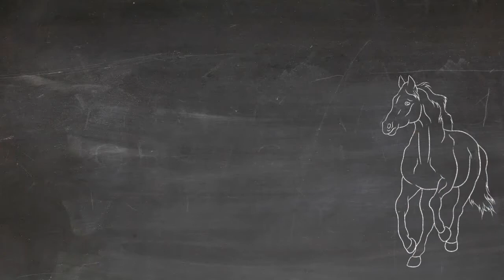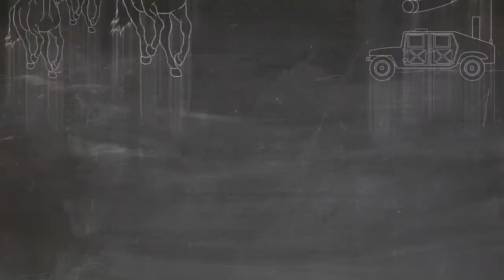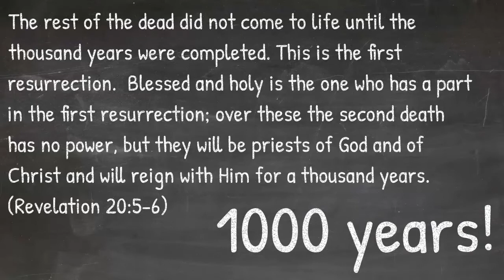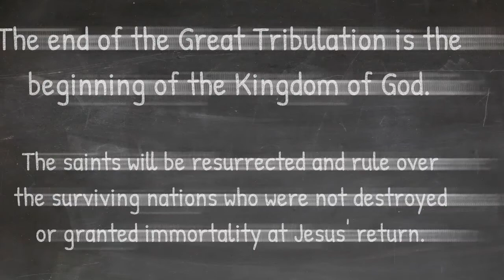Bible Chalk Talk: The End of the Great Tribulation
The end of the Great Tribulation, or the end of Armageddon, will be the beginning of the Kingdom of God when Jesus returns.

There will be a great war, but there is hope for those that survive!

Are you prepared if the Great Tribulation spoken of in Matthew 24 if it would happen in your day?  Maybe you don't think it matters to study because you don't think it will.

But what about those coming after you?  Grandchildren?  Will they be prepared if you don't share with them and give them the signs and warnings found in Scripture?  Which side will they be on if even the elect will be deceived? They will need to stand firm until the end.

Revelation 19 and 20